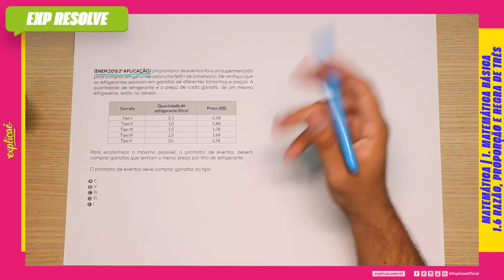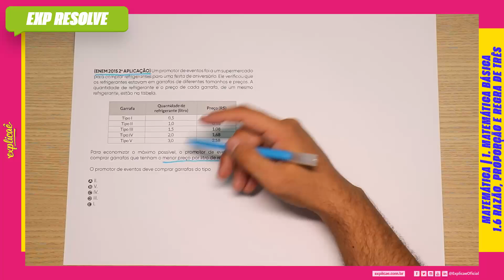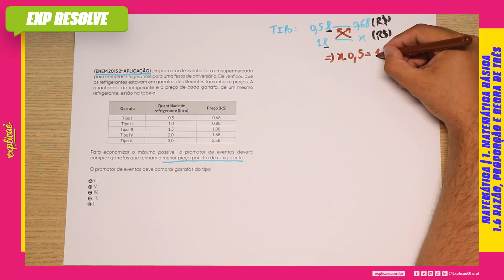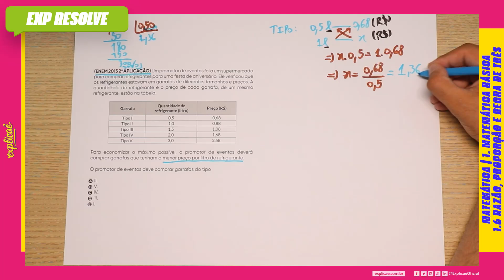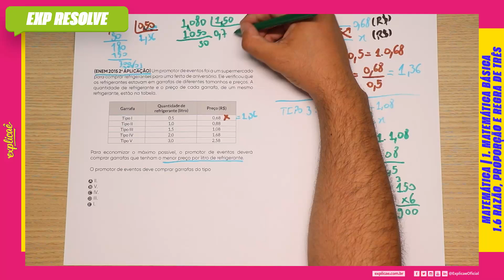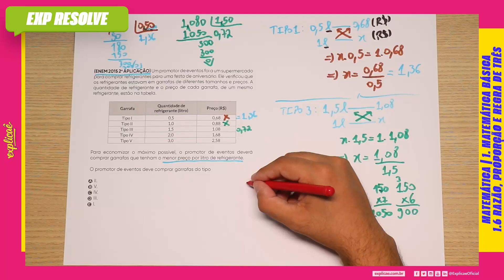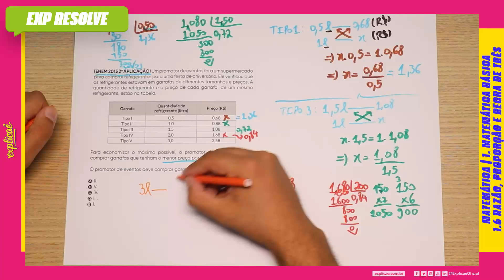UM PROMOTOR DE EVENTOS FOI A UM SUPERMERCADO PARA COMPRAR (...) | RAZÃO, PROPORÇÃO E REGRA DE TRÊS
NO NOSSO SISTEMA DE ENSINO:  ASSUNTO: 1. MATEMÁTICA BÁSICA - 1.6 RAZÃO, PROPORÇÃO E REGRA DE TRÊS

(ENEM 2015 2° APLICAÇÃO) Um promotor de eventos
foi a um supermercado para comprar refrigerantes para
uma festa de aniversário. Ele verificou que os refrigerantes
estavam em garrafas de diferentes tamanhos e preços.
A quantidade de refrigerante e o preço de cada garrafa,
de um mesmo refrigerante, estão na tabela.

Tabela da questão

Para economizar o máximo possível, o promotor de
eventos deverá comprar garrafas que tenham o menor
preço por litro de refrigerante.

O promotor de eventos deve comprar garrafas do tipo

A) I.
B) II.
C) IV.
D) III.
E) V.

- 04 Livros Impressos com 3.600 páginas;